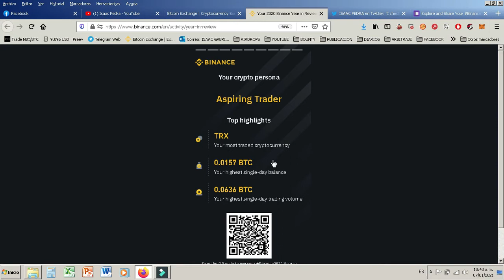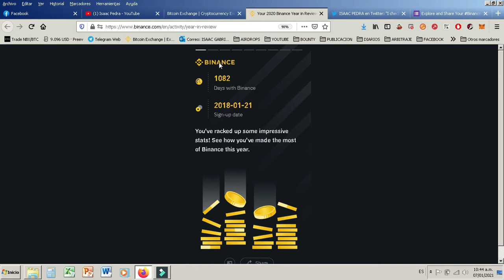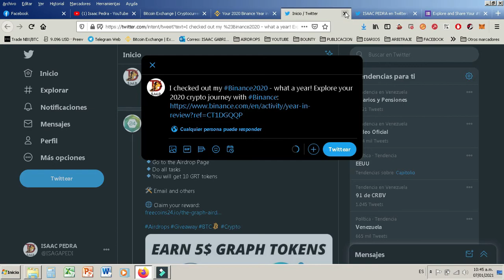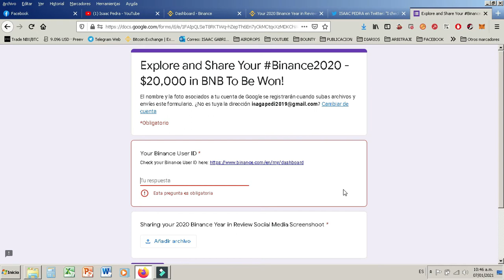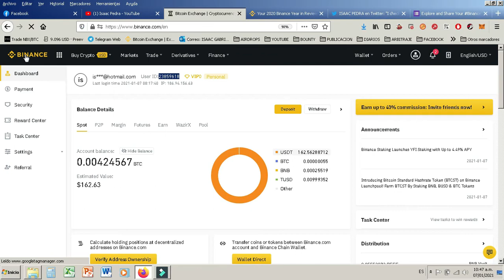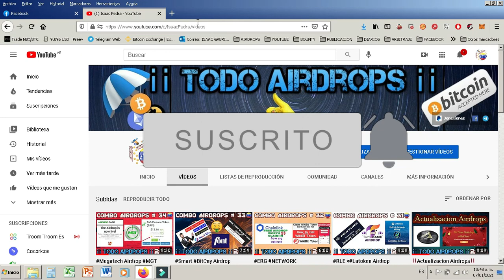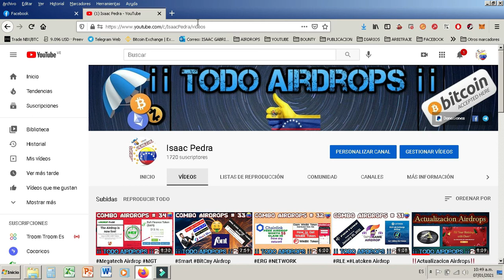Evento Explore y comparta su Binance2020 GANA 100$ airdrop activos 2021 Airdrops ENERO #2021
👇👇👇👇👇🚫ENTERATE MAS RAPIDO💯👇👇👇👇👇
👇👇👇👇👇 Mi Grupos de NOTICIAS 👇👇👇👇👇

🔷No se te olvide VERIFICARTE

🎁 Explore y comparta su Binance2020 - ¡$ 20,000 en BNB para ganar!
📄 Completa Estas Tareas
🔹 Toque el botón "Compartir" para compartir su año de Binance en revisión.
🔹 Toma una captura de pantalla donde aparezca lo que compartistes.

🔹 Envíe su ID de usuario de Binance + comparta su captura de pantalla a través de este formulario.

▬▬▬▬▬▬▬▬▬▬▬ஜ۩۞۩ஜ▬▬▬▬▬▬▬▬▬▬▬▬
👇👇👇👇👇 Mas Airdrops 👇👇👇👇👇
🔥 Bafi Airdrop is Live! 🤑 💯 Ganas 9 USD

🎁 Font Airdrop ETH JACKPOT in FONT token.
🎁 Flash protocol Airdrop 🤑 💯 Ganas ($50)

🎁 WIKIBIT TOKEN Airdrop 🤑 💯 Ganas 100 WIKIBIT

🎁 FORTUNE FINANCE TOKEN Airdrop 🤑 💯 Ganas $10

🎁Elite Swap Airdrop Round 2 🤑 💯 Ganas $10
🎁 Red Bull Finance Airdrop 🤑 💯 Ganas $40

🎁✅ KeeperswFinance Airdrop 🤑 💯 Ganas 10$
🎁✅ iDeltaProtocol Airdrop 🤑 💯 Ganas 16$

🎁✅ Bitcoin Flash cash Round 2 🤑 💯 Ganas 10$

🎁✅ YFST Airdrop 🤑 💯 Ganas 0.05 YFST = 25$

🎁✅ aGifttoken Airdrop 🤑 💯 Ganas 5 AGT = 25$

〽️ Plow Finance Airdrop(PLOW) 🎁 PREMIO: 60$

〽️ IDMOswap Airdrop(IDMO) TELEGRAM PREMIO: 1 IDMO = 75$

🎁〽️ ARK Finance (ARK) PREMIO: 0.1 ARK ($10)

🎁🔥 Yearn Ethereum Finance YEFI Gana 30$

🎁🔥 EmoDOT EMO GANA $6
▬▬▬▬▬▬▬▬▬▬▬ஜ۩۞۩ஜ▬▬▬▬▬▬▬▬▬▬▬▬

DONACIONES BITCOIN  ➡️➡️ : 1MPeb96HRjZMpcuaPPu55JJFDgmmXDbNBS

DONACIONES ETH          ➡️➡️ : 0x01519a868E8650Ce92cBC02396AAC86f548289f1

DONACIONES DOGE       ➡️➡️ : DRjnv8jMd68WvNNsf66xNv3CjADaNYkJf9

DONACIONES TRON       ➡️➡️ : TXoLdAr9dcfpgHh2DakTNcsKRgan73xxw1

DONACIONES LITECOIN ➡️➡️ : LcCFvE7vw5GdZxcNcdxZcC3EXZopvyUDEQ

DONACIONES DIGIBITE   ➡️➡️ : DEdBYG7oyad4cNq3dL3VwmHFaxQfeGXKH5

DONACIONES DASH        ➡️➡️ :  XwEJVvLov5JP4thdKrcsVCao1P3DEi4SPA